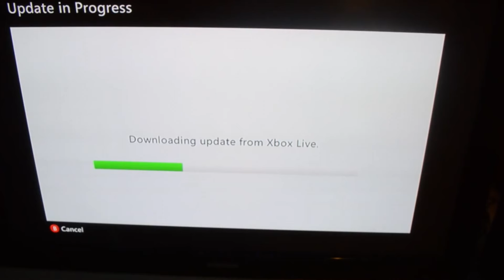TOP 10 - Glitch nei Videogiochi